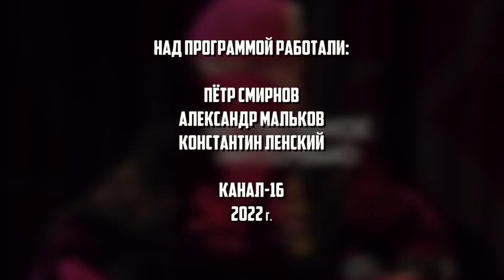Актуальное интервью. Пётр Смирнов